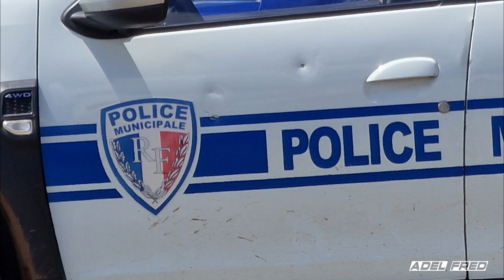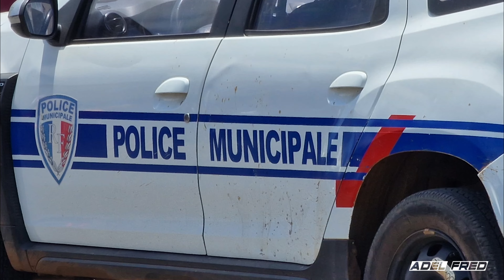THE BEST INTERCEPTOR IN MAYOTTE (NoVoiceVersion)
■ APPAREIL PHOTOSUTILISÉE : Galaxy S22 Ultra